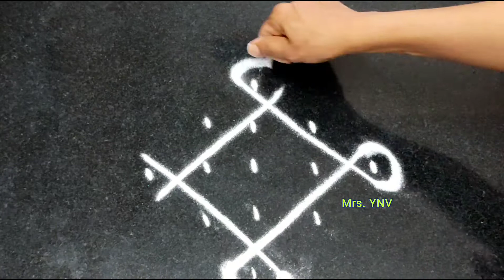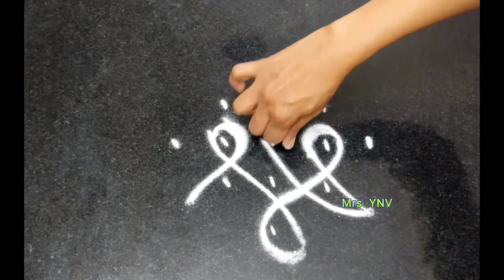Daily Easy Rangoli with 5 Dots in Apartments / डेली आसान रंगोली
Esay Rangoli for Daily Purpose